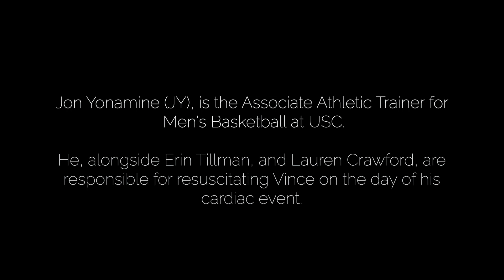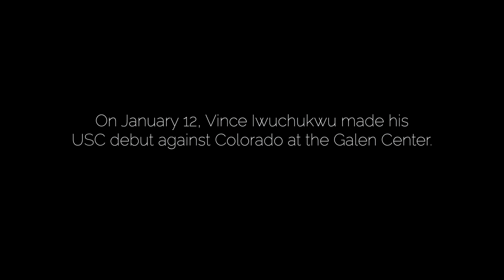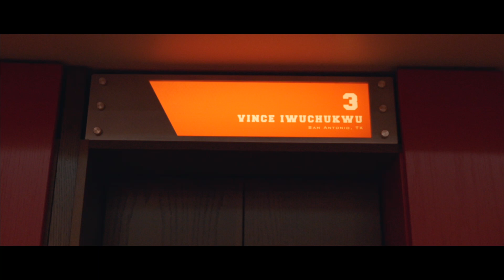"Superhero" trainers save USC's Vince Iwuchukwu after cardiac arrest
USC freshman forward Vince Iwuchukwu suffered cardiac arrest during a team workout last July and was faced with the prospect of never playing basketball again. Now four games into his collegiate career, Vince tells his story of revival and recovery.